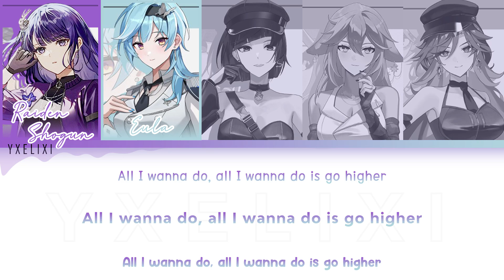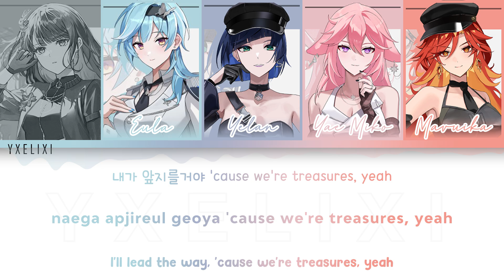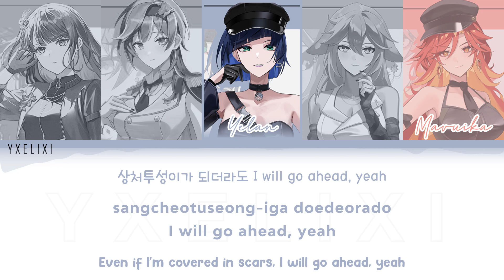COMING BACK | LURE-M Color Coded Lyrics Hangul/Romaji/English [Genshin Impact HoYoFair]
Reupload

HoYoFair2024 "Flame Fusion Music and Art Festival" Genshin Impact Fan Art Special Program

Producer: Bang Chiu

Music
Vocal:
Mavuika: N1K0
Yae Miko: Mii8
Raiden Shogun: XIU
Eula: HEINE
Yelan: MI-CO

Track Produce: EARL
Lyric: N1K0, Gon Hirata
Compose: EARL, N1K0, SouZy, DjeDje

Vocal Direction: Gon Hirata
Rec: Yamato Ito
Mix&Master: DjeDje
Line Producer: Mikuru
Production Director: DjeDje
Music Producer: Yamato Ito

Choreography:
Hasegawa Aimi
Other dancer: Ishii Yumi, Kinoshita Honami, Yamauchi Rio, Shindou Junna

2D Artist: あっか, がわこ, モ誰,  Marumoru, netural, タカ氏, xUDe, 门徒，カネンゴミ, waternaeng
Character Design: HAZE, がわこ, ryugisa, xUDe
2D Animation: AYWC

3D Animation
Executive Director & Editor: Ruanruan, Zhangchen
PM: Lulu, Chenglin
Creative: Bang Chiu, Zhangchen,Caicai
Art: Daidai
Storyboard: PLKD
Modeling: Siyao, Yaohui, Xiaoru
Rigging:Kangkang
Animation: Jianfei,Linhua,Xinrui,Yuhao, Zhaoxiang, Xiaolong
Graphic Director: Qiezi, Momo
Graphic: Gaigai,Songguo,Xiangzi
Motion Graphic: Zelei, Fanfan
VFX: Shouyu
CFX: Hongtao
Rendering: Tantiao
Compositing: Tantiao